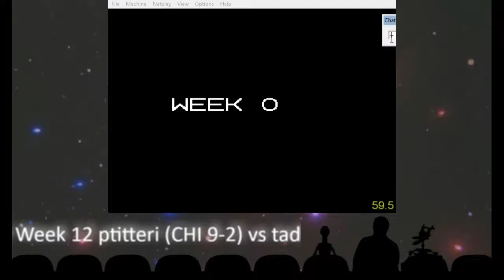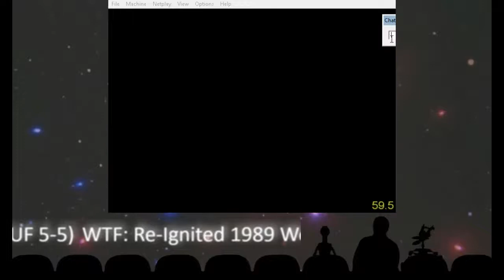WTF 1989 Week 12 ptitteri (CHI 9-2) vs tadaos (BUF 5-5) - Isn't It Ironic?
World Tecmo Federation Re-Ignited
Week 12 ptitteri vs tadaos
Join us on DISCORD to get into the action!
It's like raaaaaaaaaaaaaiiiiiiiiiiiiinnnnnnnnnnnnnn...